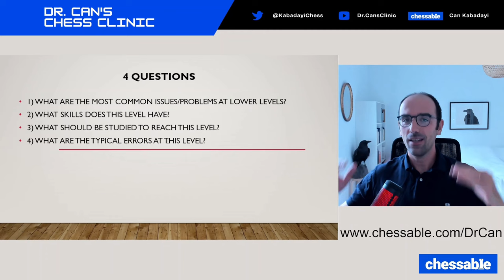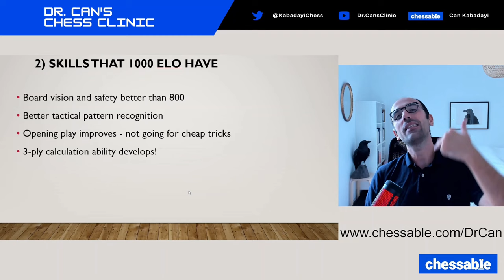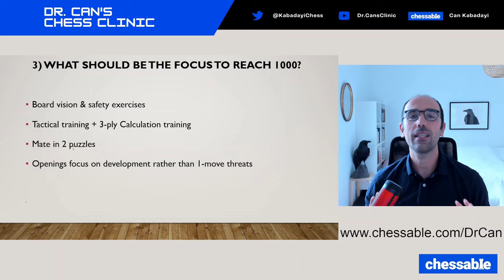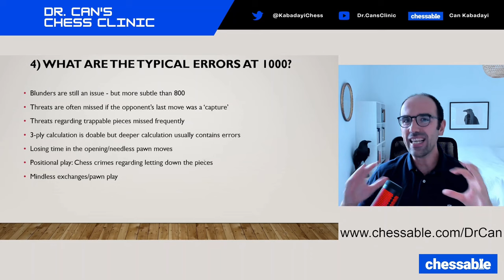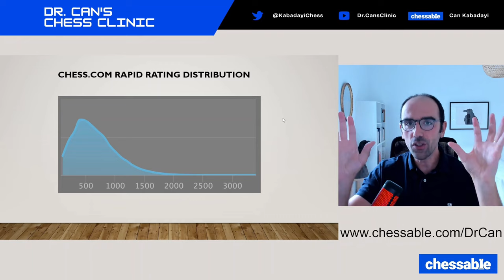Reach 1000 ELO with the Ultimate Climb Guide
♟️ Find me on Chess.com: canka19

0:00 Introduction/Structure of the Series
02:33 The Most Common Issues at Lower Levels
07:06 What Skills Does 1000 Possess?
15:32 What are the Typical Errors at 1000?
24:44 What Should You Study to Reach 1000?
28:43 Summary

The overarching goal of this channel is to help you improve your game. To fulfill this goal, I have started this series on how to reach certain rating milestones in chess (based on chess.com rapid ratings).

While preparing for this series, I have looked at hundreds of games from different rating groups and made several observations that have led to various hypotheses. I will share those with you in this series. We will see what kind of recurrent issues are there at your level and how the next level has resolved those problems. This allows me to give you much more specific training advice to reach the next level rather than the routine advice of "just study tactics." I invite the whole chess community to join this scientific discussion and share their ideas and best training advice for each rating level.

This episode highlights the typical issues faced by 800 ELO players and how 1000 ELO players have overcome them. Then training advice is given to reach 1000 ELO. The episode ends with typical mistakes made by 1000 ELO players, so that they become aware of those to reach the next level.